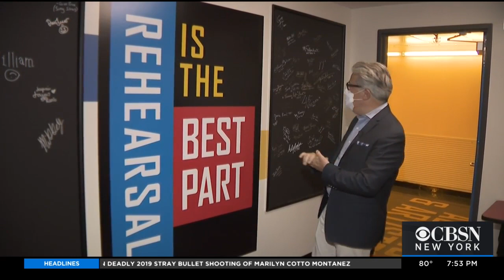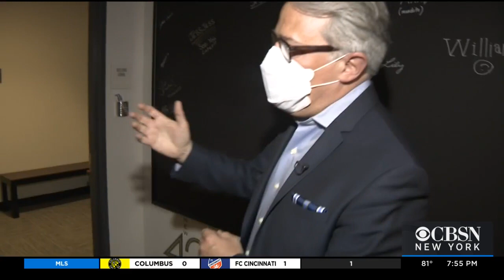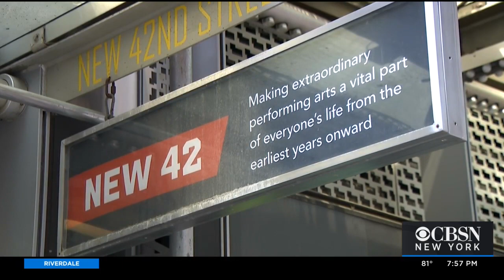At New 42 Studios In Times Square As Broadway Prepares To Reopen, 'It Feels Like Coming Home'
As Broadway prepares to reopen, one Midtown rehearsal space is already gearing up to meet high demand; CBS2's Ali Bauman reports.